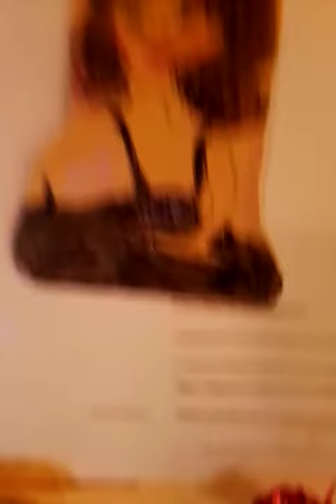RenisXmasstoryWithFriendsAround1 renisradio filmclip#originalvideo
My new stories with Betty Boop and her Sir Boop for Xmas invited to MC from Artist Reni in a new place, which she has created a
Comic Comedy Puppet Theatre, they organise a Xmas party, invite Minnie and Mickey, Artist Reni play a Santa Lady, sing her song etc

This is a short trailer entry, introduction

I look for true elegant investor etc